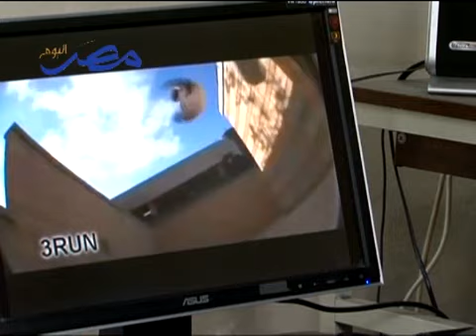Gazan peace messengers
Young Gazans learned Parkour sport from only watching videos, they are suffering from the poverty, criticism from neighbors and the siege Imposed on the Gaza, so they decided to devote their skills to earn money in order to get out and participate in International competitions and contests as peace messengers.